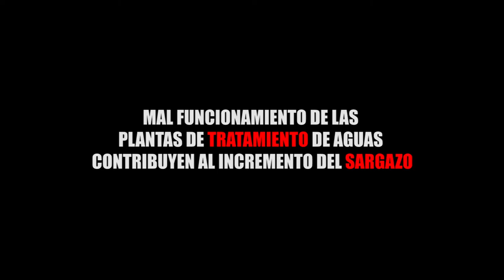MAL FUNCIONAMIENTO DE LAS PLANTAS DE TRATAMIENTO DE AGUAS CONTRIBUYEN AL INCREMENTO DEL SARGAZO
Entérate de las noticias “EN CORTO”…MAL FUNCIONAMIENTO DE LAS PLANTAS DE TRATAMIENTO DE AGUAS CONTRIBUYEN AL INCREMENTO DEL SARGAZO...